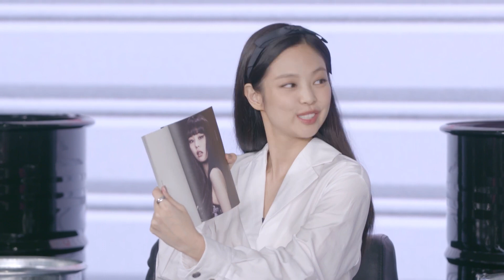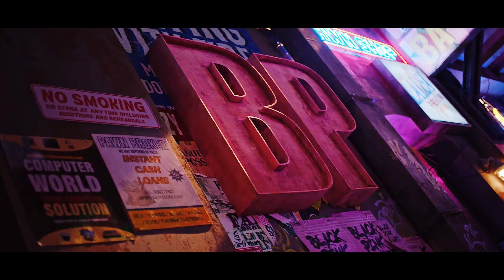[SUB ESPAÑOL] BLACKPINK - ‘BORN PINK’ Countdown Party Replay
BLACKPINK - ‘BORN PINK’ Countdown Party Replay